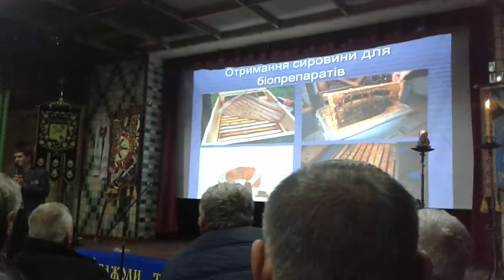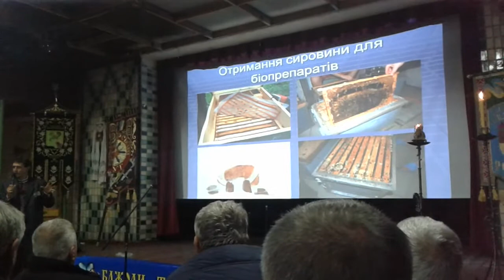Бджолярський Круг 2016 Папп збір та сушка пилку